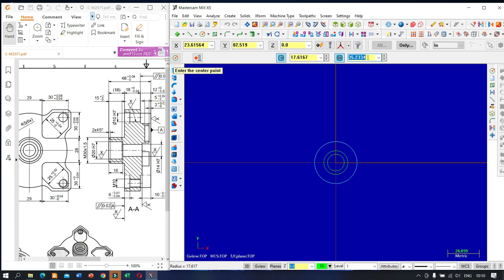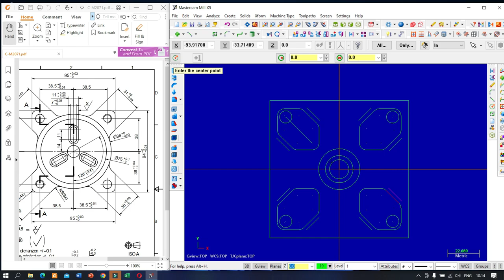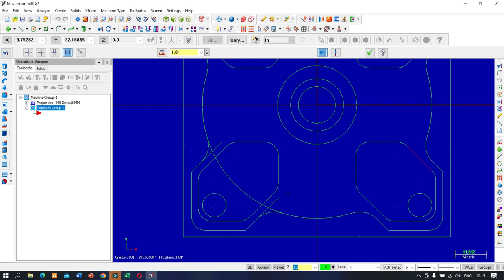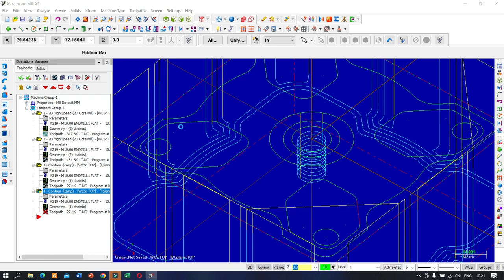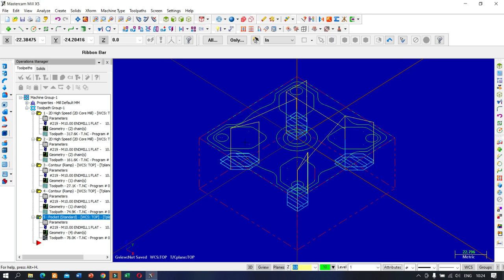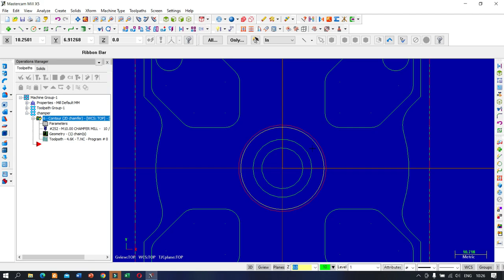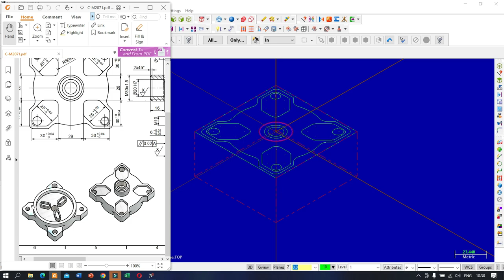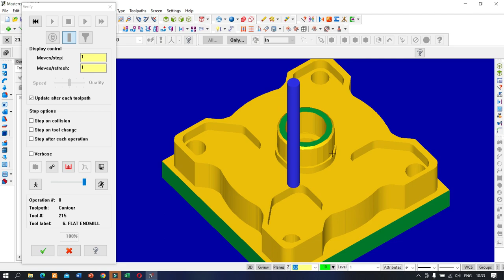Mastercam x5 | 2d high speed core mill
pemrograman berbasic 2D programing pada mastercam x5